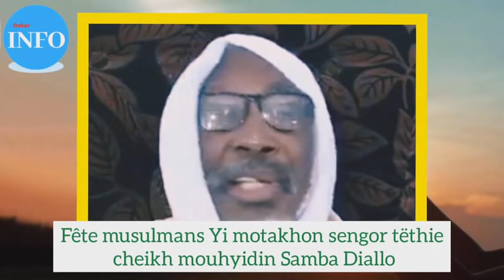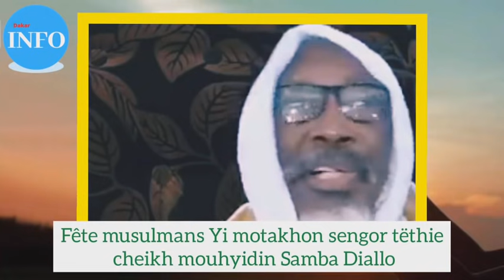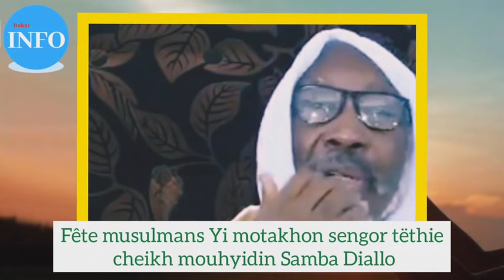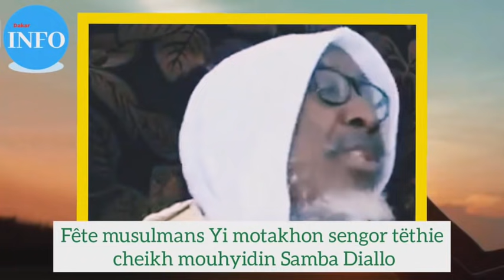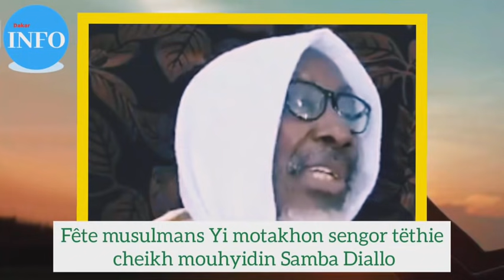Écoute les histoire inédit de arrestation de cheikh mouhyidin Samba Diallo par Président Sengor